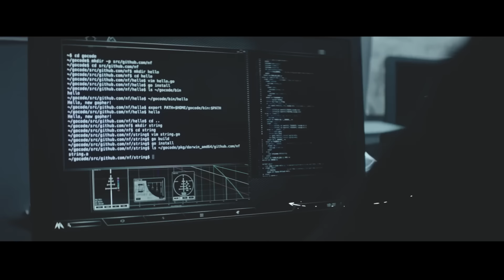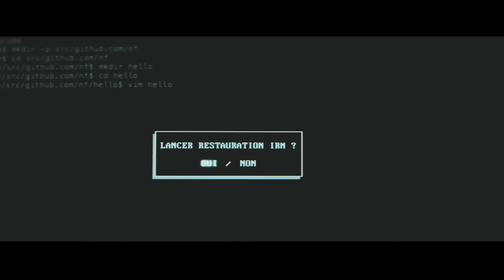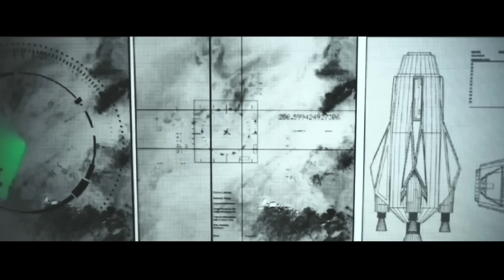Astronauci Lądują na Marsie, ale Tam Już od 100 000 Lat Czeka na Nich Starożytna SI Atlantów